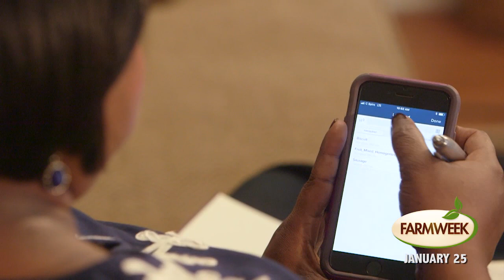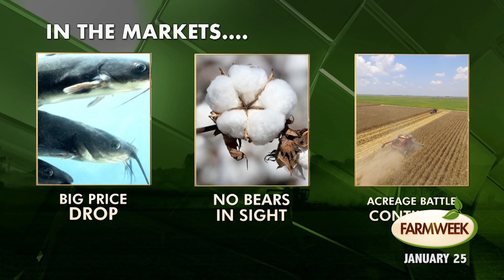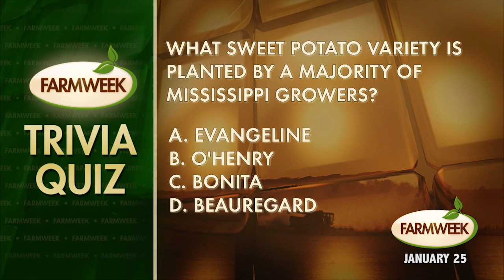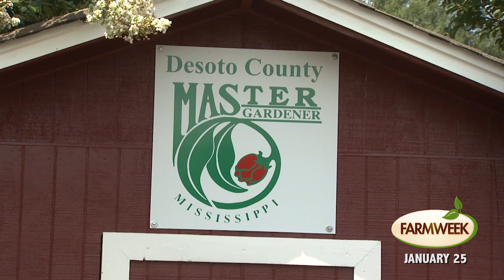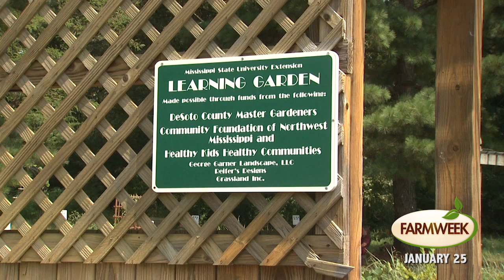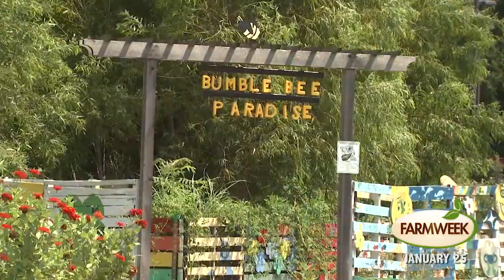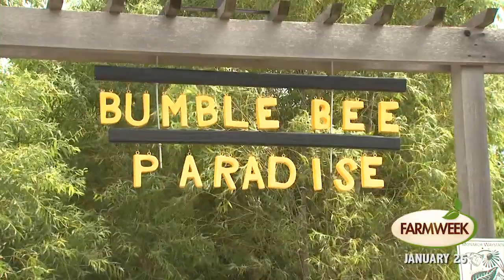Farmweek | Entire Show | January 26, 2018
The new tax law may benefit farmers. | Will corn or soybeans win the on-going acreage battle this Spring. | Tips for eating healthy and a festival will also be covered.